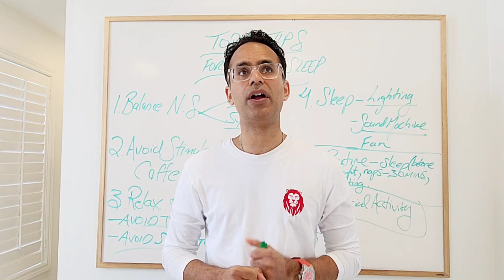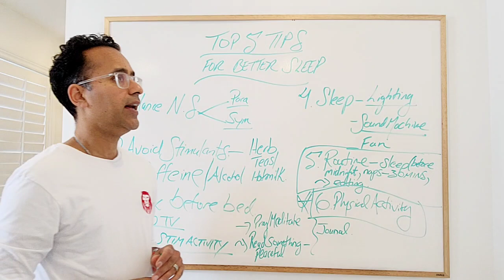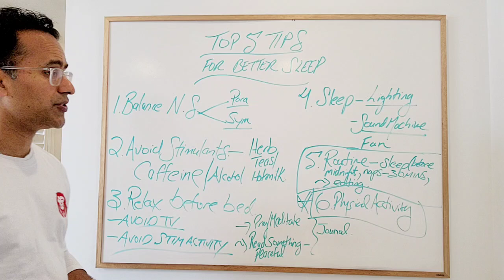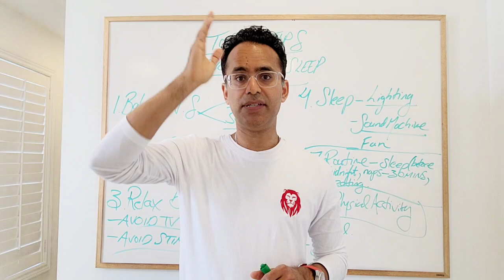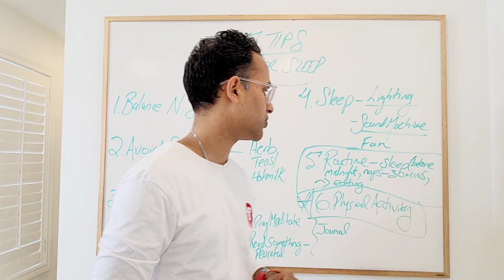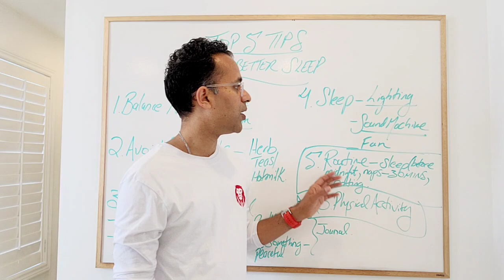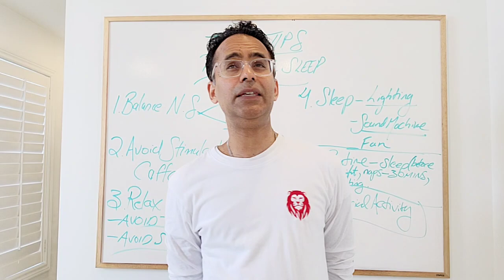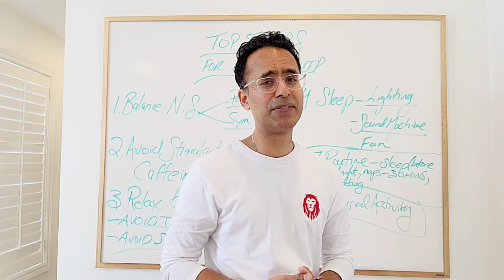5 Tips For Better Sleep | Powerflow Chiropractic | Dr. Sandy Bhasin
In this video, I talk about 5 Tips for Better Sleep.

Too many people out there suffer with poor sleep.

Lack of sleep affects your energy, your mood and even your focus.

It basically affects how much you can accomplish in your day. Sleep is critical for good health and well-being.

I do hope this video gets you on the path to a deeper and more restful sleep.

God Bless.

Any questions? Need an appointment?

Thanks for all your support and the referral of family and friends. We are here to change lives for the better.

God Bless.

Dr. Sandy Bhasin

Powerflow Chiropractic
Top Choice Chiropractor Mississauga - 5 Years
Consumer Choice Award Top Chiropractor - Peel Region - 3 Years